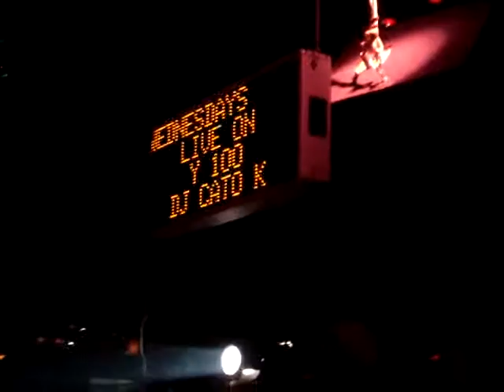DAISY D.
CLOSING UP LIFES A DRAG. THAT GUY IS SO FUCKING HILERIOUS!